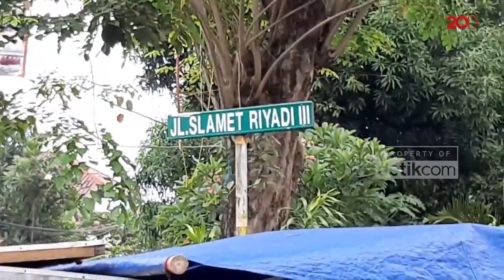Para Pengendara Ini Menghindar Karena Dikira Razia, Ternyata...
Beberapa angkot hingga ojek online (ojol) sempat menghindar saat akan diberhentikan polisi di Jl Slamet Riyadi, Jakarta Timur karena dikira razia. Namun ternyata para polisi itu ingin memberikan sembako imbas harga BBM naik.